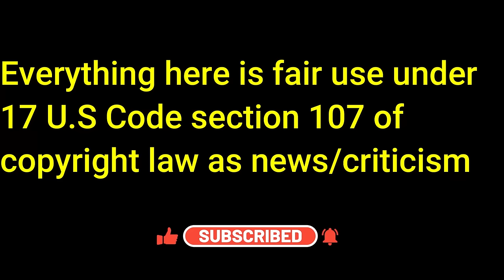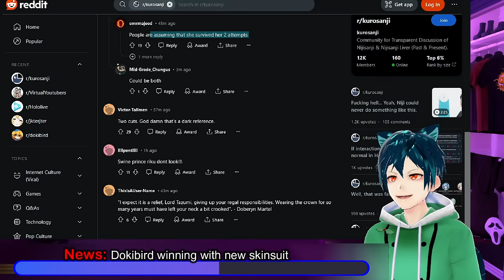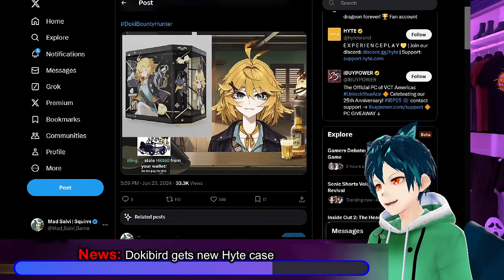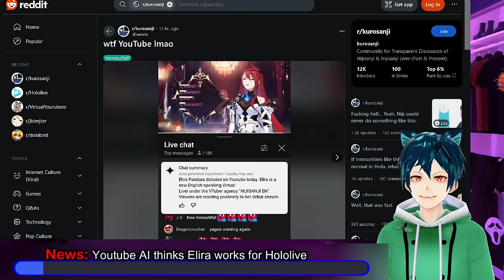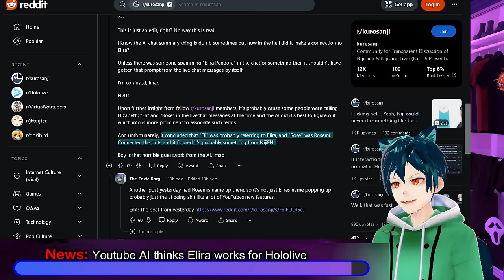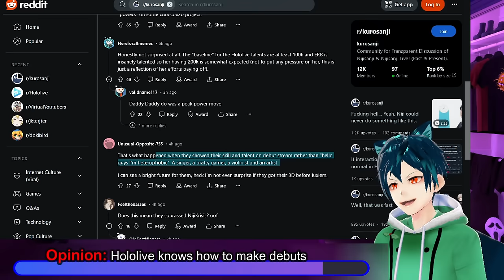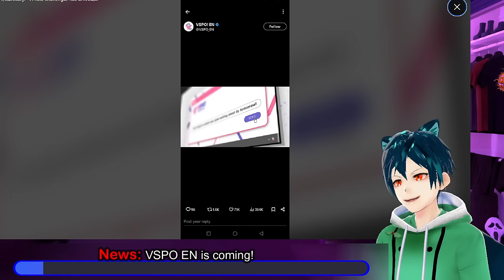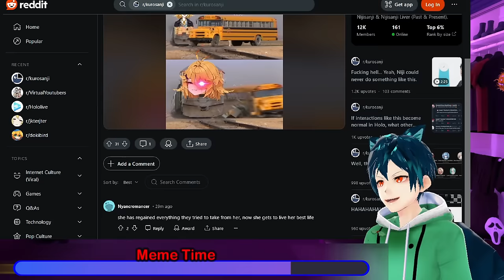Dokibird wins again with Debut. Nijisanji stuck at level 1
Dokibird has taken everything back with the new look that she now has. It is rumored to be made by Selen's mama, so it is a return for her mama too. She also has a new Hyte case that is to be sold with her and Doki Amber Doge as well on it. Mr Underhill is going to be collabing with Fulgur ovid from Nijisanji this week, which was expected to eventually happen. Youtube AI still thinks that Elizabeth is Elira, and that Elira works for Hololive. U-San has had their 3d Debut and announced dates for Concerts with Dokibird. VSPO EN is going to be coming soon with a new generation to compete with all the others out right now. Let me know what you think!!

00:00 Intro and Disclaimer
00:28 News: Dokibird winning with new skinsuit
03:11 News: Dokibird gets new Hyte case
04:26 News: Mr. Underhill collab with Nijisanji Fulgur
06:31 News: Youtube AI thinks Elira works for Hololive
08:37 Opinion: Hololive knows how to make debuts
10:33 News: U-San 3D reveal, and Concert information
11:58 News: VSPO EN is coming!
13:09 Meme Time
14:32 Comment, like, sub and have a good day!